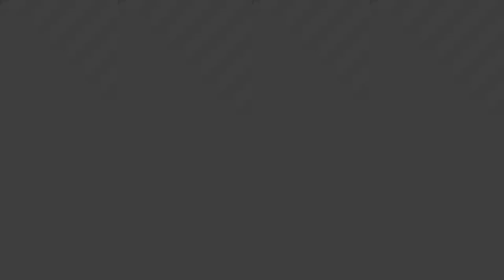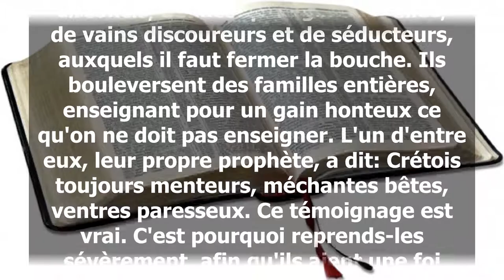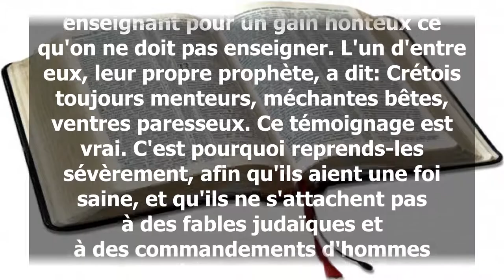V056 - Le chrétien a-t-il le droit de juger!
Cet enseignement nous montre que le chrétien à totalement le droit de juger selon la justice de Dieu.